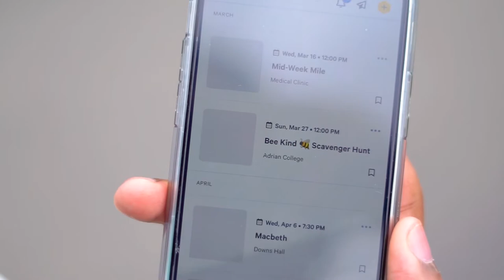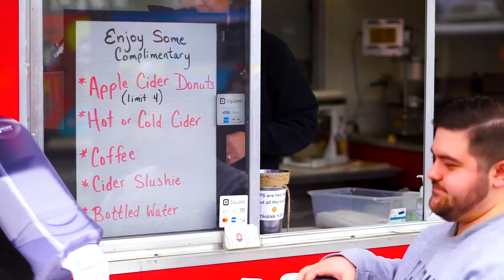Nick Hickman Testimonial | Prime Edge Media